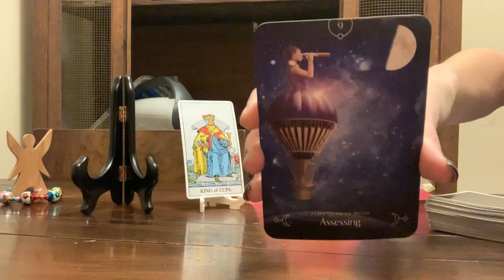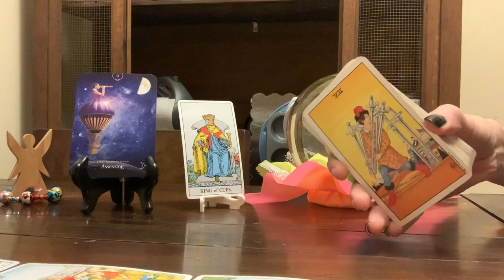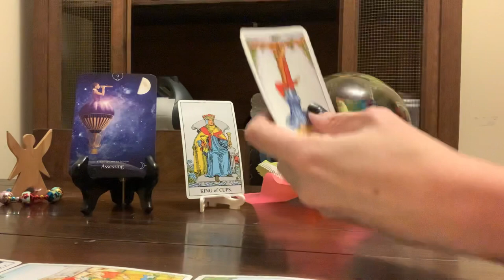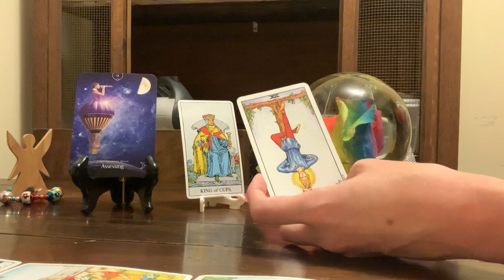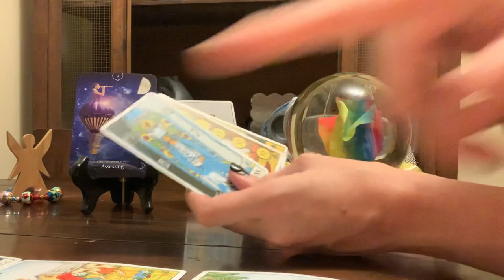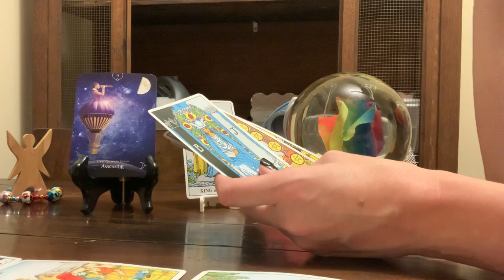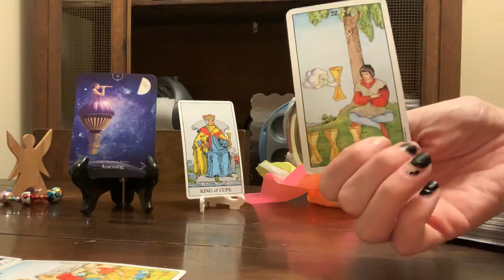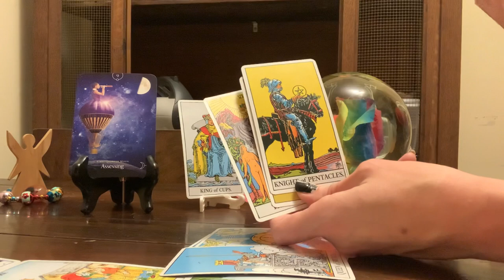ARIES “They CHECKING YOU OUT ON THE DAILY!!” 🥸🥸